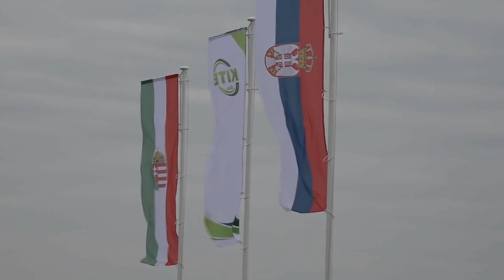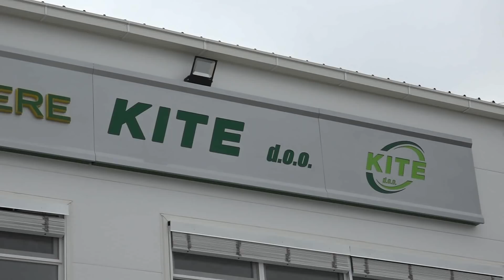2019.05.07. - Átadták a KITE új topolyai logisztikai központját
Szijjártó Péter, magyar külgazdasági és külügyminiszter, Pásztor István, a VMSZ elnöke és Guba Sándor, a magyarországi KITE Zrt. elnöke adták át rendeltetésének a KITE szerbiai leányvállalatának új topolyai logisztikai központja. A Magyarországon 45 éve működő, az ország legnagyobb mezőgazdasági integrátora 2016-ban jelent meg Szerbiában. A magyar kormány gazdaságfejlesztési támogatásával a topolyai telephelyen korszerű műhelyt hoztak létre a gépek szervizelésére, a műszaki termékek számára raktárt és irodahelyiségeket alakítottak ki. A beruházás értéke 154 millió forint, amelyhez Magyarország Kormánya 54 millió forintos támogatást biztosított és emellett egy 9 millió forintos kamattámogatást is odaítélt.